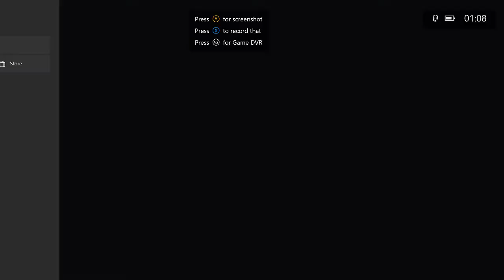TF2 - Double Ronin Anal!